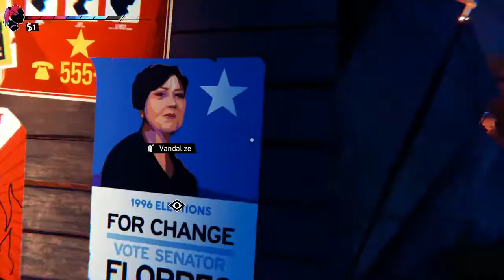It's just a road trip. What could go wrong? - Tyvani Streams Road 96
Hey! Welcome to the stream! Call me Tyvani, Tyv, Ty, or whatever nickname you wanna derive from that. I like to play games from time to time, and I typically stream less than that, but I've been wanting to have fun and have a way of looking back on all the games I've played. If you're enjoying the stream, feel free to stay as long as you like! And thanks for stopping by!

(If you're watching a TTRPG stream, please don't be upset if I don't respond. Those are my non-audience-engagement streams, since I'm more focused on what's going on in the game and the other players)

Computer - Asus G752VT
Drawing Tablet - Monoprice TWA60 Pen Tablet
Art Programs - FireAlpaca / Corel Painter 2019

Streamed with SLOBS